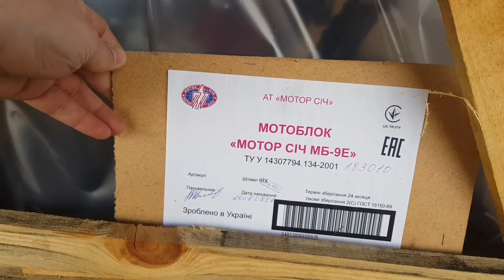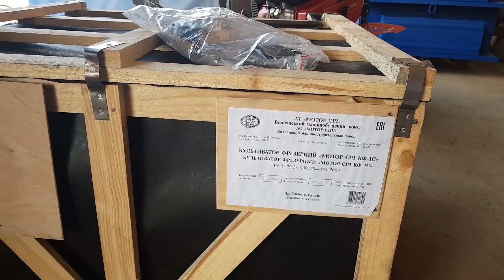Круче мотоблока Мотор Сич МБ-9Е, есть наверное только сервис покупки от BULATOCHKA! Не так ли?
Купить мотоблок Мотор_Сич в компании BULATOCHKA - это всегда надежно, интересно и эксклюзивно!
Вот и сегодня надежный мотоблок МоторСич МБ9Е (бензин, 9л.с., WM177FE) отправляется своему заказчику в Харьковскую область, пос. Липцы, поздравляем Вас с достойным выбором надежного помощника!
Посмотрите, что с это вышло! Вы тоже хотите так-же, тогда мы рады Вас видеть в нашей компании, но сначала переходите по ссылке и ознакамливайтесь с нашим ассортиментом

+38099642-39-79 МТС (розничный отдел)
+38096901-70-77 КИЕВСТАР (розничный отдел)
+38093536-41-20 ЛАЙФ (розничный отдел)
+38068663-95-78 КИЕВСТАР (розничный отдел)